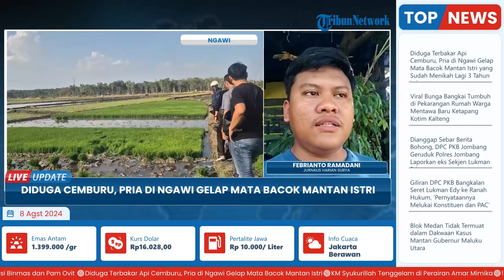Pria di Ngawi Gelap Mata Bacok Mantan Istri saat Tanam Padi di Sawah, Polisi: Motif Cemburu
Laporan wartawan Harian Surya - Febrianto Ramadani
TRIBUN-VIDEO.COM- Luapan emosi tak terbendung membuat warga Desa Tambakboyo, Kecamatan Mantingan, Kabupaten Ngawi, Agus Rokhim (40), kalap menganiaya mantan istrinya, Purwanti (33), asal Desa Jambeyan, Kecamatan Sambirejo, Kabupaten Sragen.

Kasat Reskrim Polres Ngawi AKP Joshua Peter Krisnawan, menuturkan, peristiwa tersebut terjadi pada Rabu (31/7/2024), sekitar pukul 08.00 WIB.

Menurutnya, korban saat itu sedang menanam benih padi, di sawah milik ibu korban Pariyem (65), di Desa Tambakboyo, Kecamatan Mantingan, Kabupaten Ngawi.

Program: Live Update
Host: Adila Ulfa Muna Risna
Editor Video: Latif Ghufron Aula
Uploader: Restu Riyawan